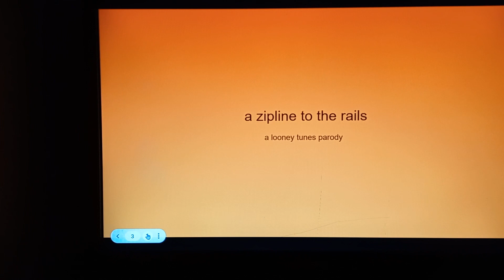tafwap s01 ep1 a zipline to the rail (a looney tunes parody)